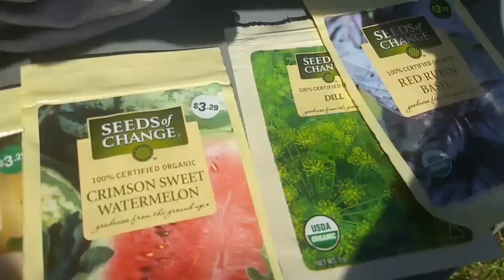PLANTING OUR SEEDS ON THE LUNAR CYCLE! ♡[ORGANIC FARMING IN HAWAII]♡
We have been waiting for today to plant our seeds! We planted over 200 seeds and about 15 different varieties!